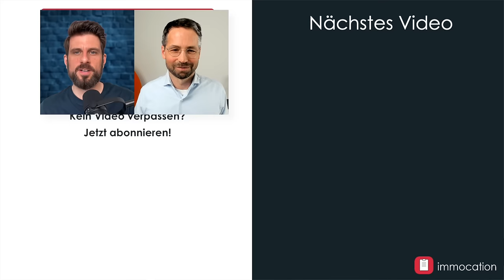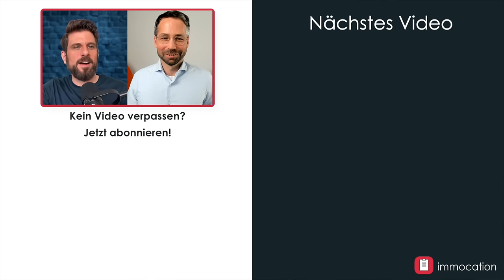BauFi Profi: Zinsen kommen runter, jetzt perfekter Einstieg? (Interview mit Interhyp Vorstand)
Erfolgreich in Immobilien investieren und richtig finanzieren? Wie das geht, möchte Marco, Gründer von immocation, von Stefan, Vorstand der Interhyp, wissen. Was tut sich aktuell auf dem Immobilienmarkt im Bereich der Finanzierung? Wie entwickeln sich die Preise und das Angebot an Immobilien? Wie funktionieren eigentlich Banken und wie arbeiten Finanzierungsvermittler? Welche Tipps Stefan bei der Finanzierung für Immobilieninvestoren hat und wie eine Zusammenarbeit mit den Immobilieninvestoren aussieht, das erfahrt ihr in dieser Folge.

00:00 Einleitung
03:36 Wie funktionieren Banken?
06:00 So finanziert die Bank eine Immobilie
11:24 Zinsentwicklung
25:38 Situation der Banken
28:18 Entwicklung in den letzten Monaten
35:20 Zukunftsprognose
37:05 Variable Zinsen
41:20 Angebot und Immopreise
44:40 Eigennutz vs. Kapitalanleger
47:47 Bestand vs. Neubau
49:51 Aufgabe eines Finanzierungsvermittlers
01:00:00 Finanzierung: Was hat sich geändert?

✔️ IMMOCATION FINDEST DU AUCH HIER